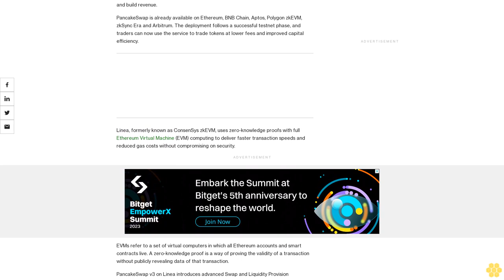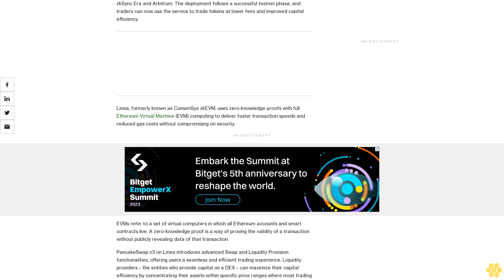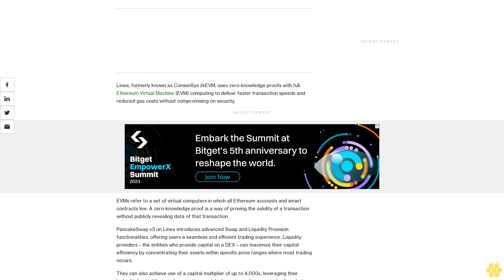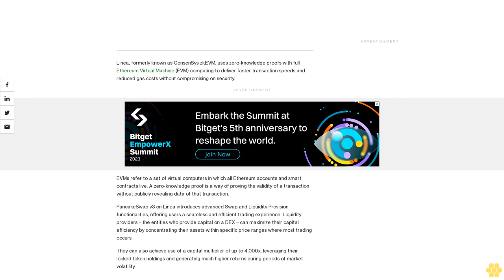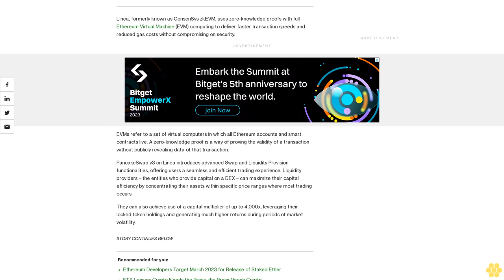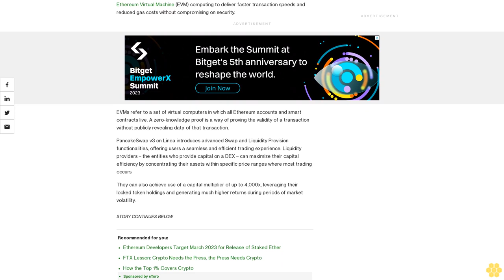PancakeSwap Version 3 Goes Live on Ethereum Layer 2 Linea Mainnet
PancakeSwap v3 introduces advanced Swap and Liquidity Provision functionalities, enabling users to trade tokens seamlessly and maximize capital efficiency.

Decentralized exchange PancakeSwap version 3 (v3) expanded to the Linea mainnet, a blockchain built by Ethereum development lab Consensys, in a bid to attract new users and build revenue.

PancakeSwap is already available on Ethereum, BNB Chain, Aptos, Polygon zkEVM, zkSync Era and Arbitrum. The deployment follows a successful testnet phase, and traders can now use the service to trade tokens at lower fees and improved capital efficiency.

Linea, formerly known as ConsenSys zkEVM, uses zero-knowledge proofs with full Ethereum Virtual Machine (EVM) computing to deliver faster transaction speeds and reduced gas costs without compromising on security.

EVMs refer to a set of virtual computers in which all Ethereum accounts and smart contracts live. A zero-knowledge proof is a way of proving the validity of a transaction without publicly revealing data of that transaction.

PancakeSwap v3 on Linea introduces advanced Swap and Liquidity Provision functionalities, offering users a seamless and efficient trading experience. Liquidity providers – the entities who provide capital on a DEX – can maximize their capital efficiency by concentrating their assets within specific price ranges where most trading occurs.

They can also achieve use of a capital multiplier of up to 4,000x, leveraging their locked token holdings and generating much higher returns during periods of market volatility.

As such, PancakeSwap is expected to bring its farm feature to Linea in the coming months, which will allow users to stake their LP tokens and earn PancakeSwap's native CAKE tokens.